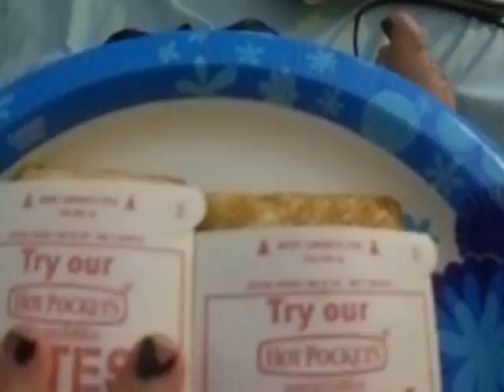which one is it?? {4.12.17} (611)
take a guess in which hot pocket is which!\